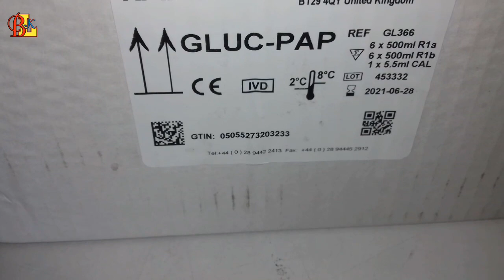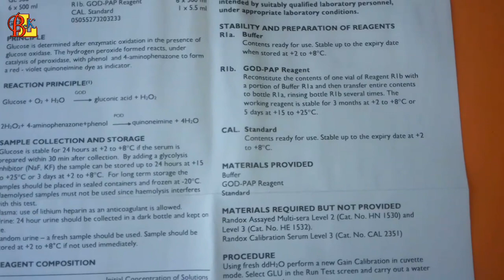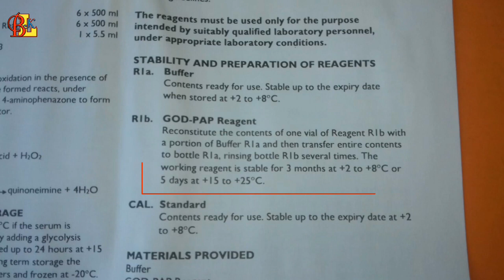Preparation of Glucose Reagent